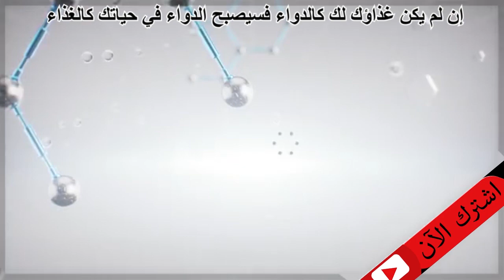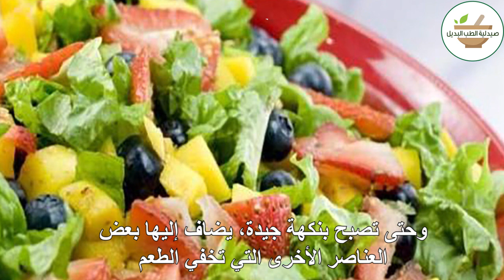اطعمة صحية تعمل على إعاقة كل جهودك في خسارة الوزن | تعرف عليها للحصول على وزن مثالي